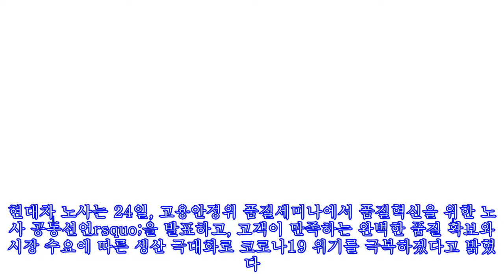연이은 논란에 노사가 손 잡은 현대차 '품질혁신으로 재도약'|카247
,연이은,재도약'|카247,현대차,#'품질혁신으로,
연이은 논란에 노사가 손 잡은 현대차 '품질혁신으로 재도약'|카247 ► Subscribe for more ►Donation 신차 초기 품질로 곤욕을 치르고 있는 현대차 노사가 품질을 높여 재도약을 견인하자고 다짐했다. 현대차 노사는 24일, 고용안정위 품질세미나에